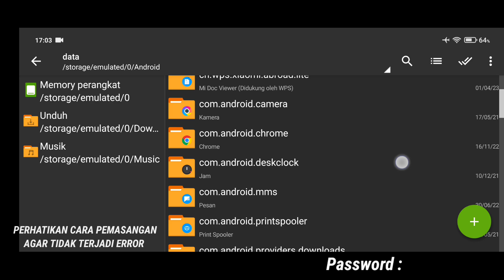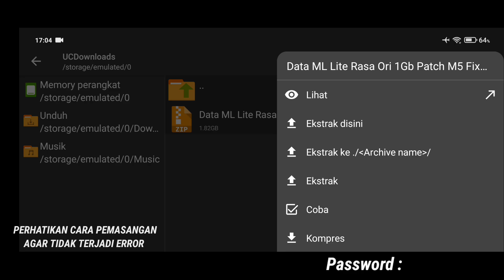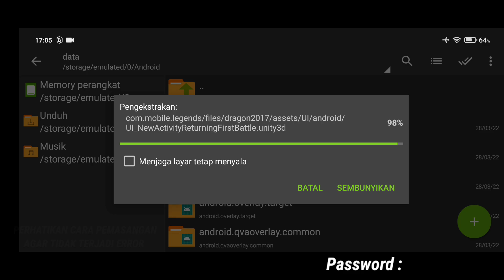Data ML Lite Full Event 1GB Terbaru Patch M5 | Cara Mengatasi Lag & Patah Patah